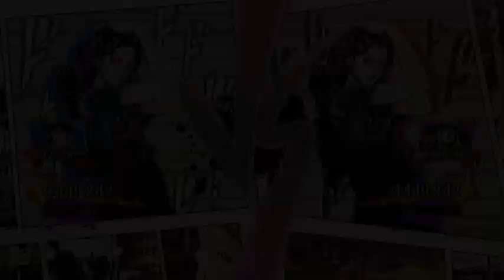죠죠 ASB R 야마기시 유카코 VS 야마기시 유카코 JOJO ASB R Yukako Yamagishi VS Yukako Yamagishi